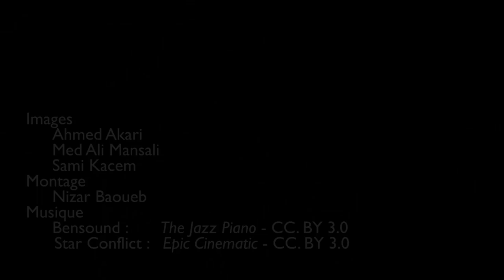"Eux et lui" : hommage en vidéo à une société civile aux protestations parmi les plus civilisées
Avec le prix Nobel de la paix attribué au Quartet, c'est l'ensemble de la société civile tunisienne, souvent auteur d'actes parmi les plus civilisés de la planète, y compris face à la violence, que nous voyons ainsi honorée.

Et nous ne pouvions rendre un meilleur hommage à une telle société civile, autrement qu'en rapportant sur ce qui relève de ces protestations d'un civisme exceptionnel.

Hélas, tout n'est pas rose... loin de là... notamment lorsque l'on songe à ce grand contraste entre "eux et lui"!